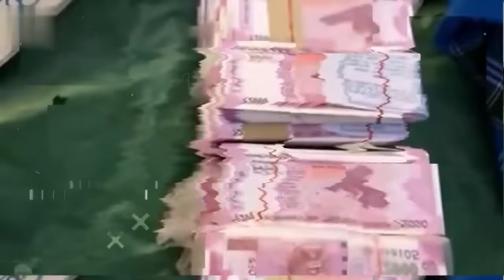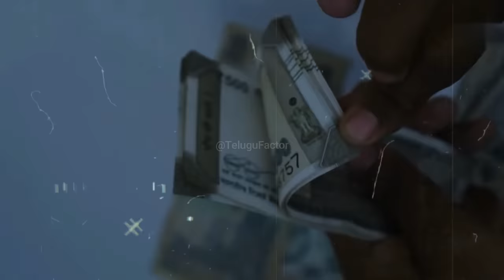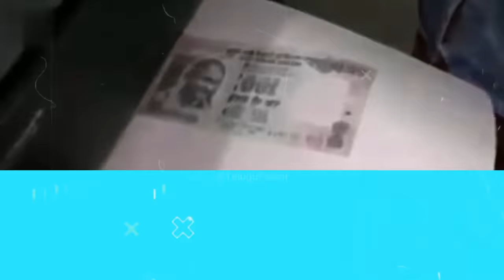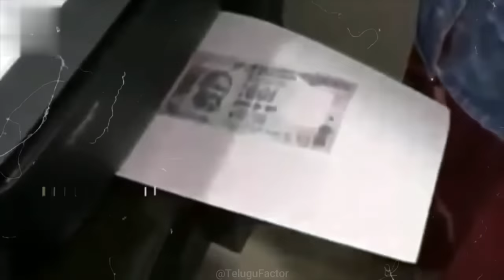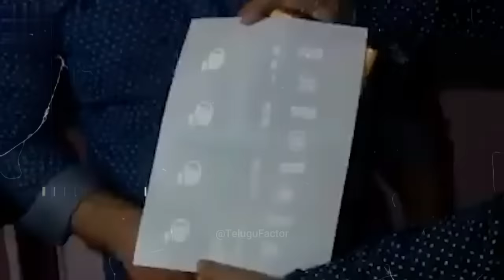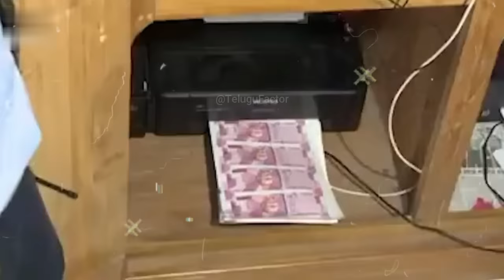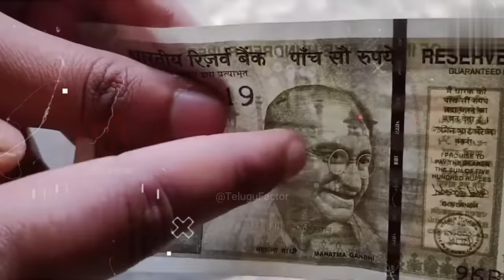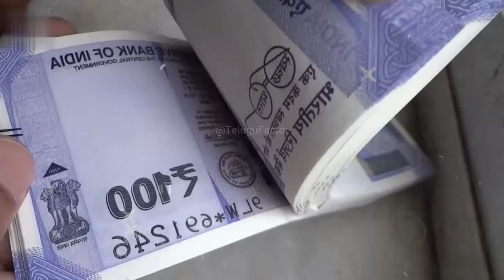ఇంట్లోనే డబ్బు ప్రింట్ చేసేస్తున్నారు How Fake Currency is Printed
We Will Remove Video Immediately From My Channel. It Has Taken Many Days To Work & Lot of Hard Work.